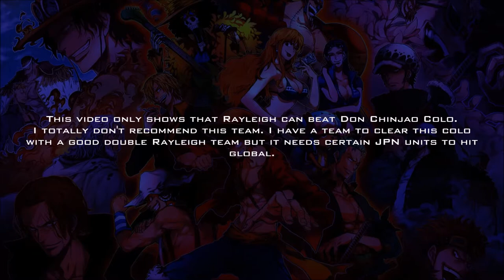OPTC Global Rayleigh + Corazon RR VS Don Chinjao Colo (All Stages)